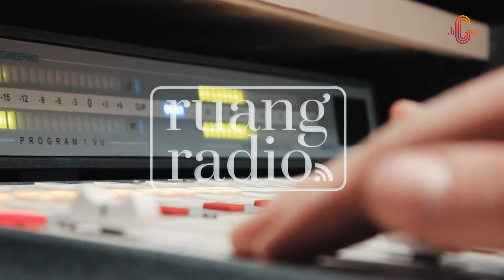DENOK KENANG SEMARANG GA GAMPANG ...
Yuuks simak Ruang Radio,
Kali ini kita mau ngobrol seru sama Denok 2019 dan Kenang 2017,siapa saja mereka dan seperti apa keseruannya,,kepoin yuuks Ruang Radio sekarang juga,,ehh jangan lupa,Like comment share and Subsrcibe yaa gaess.